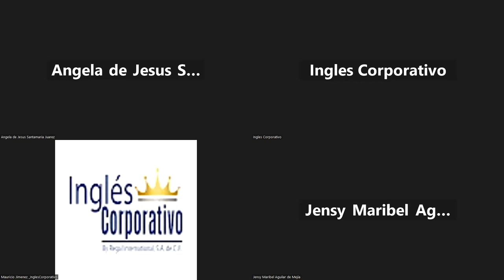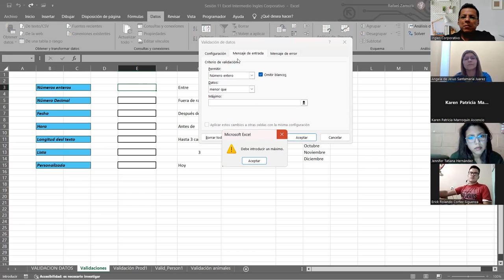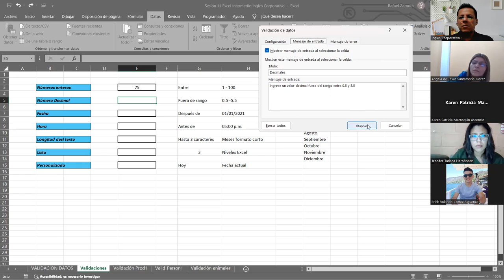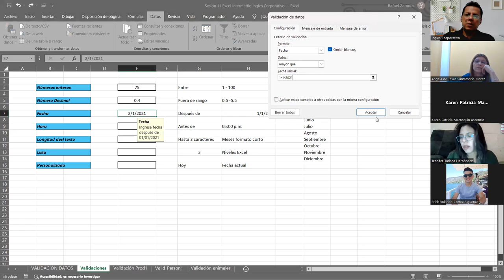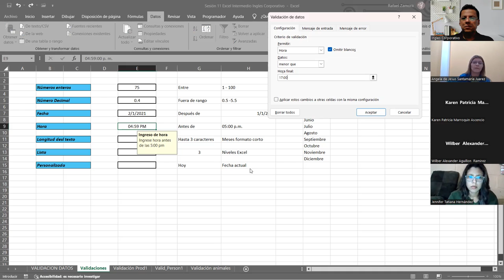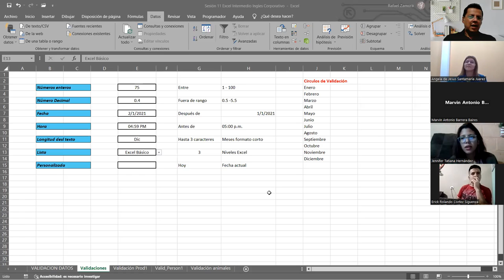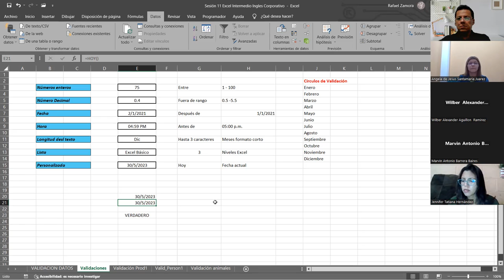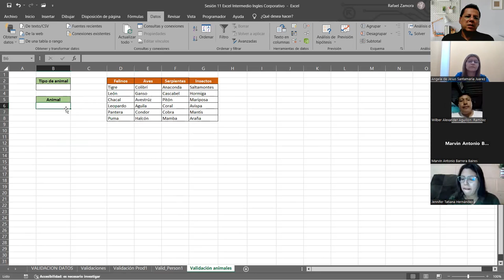SESION 12 -30/05/2023-29811-8017-0023/2023-ZAMORA-Creación de indice con vinculos